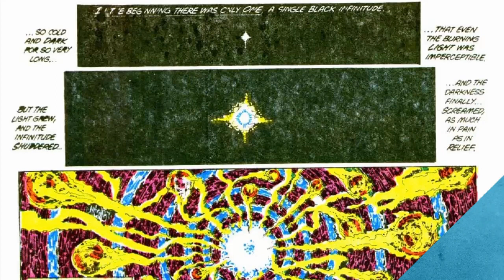Conheça o Monitor, o Guardião do Multiverso DC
O Monitor foi apresentado no crossover Elseworlds, e com sigo ele trouxe a Crise Nas Infinitas Terras, uma destruição imensa que pode acabar com todo o multiverso. Comparado a um deus, não se sabe realmente a extensão do seu poder, mas o que sabemos é que a varias versões do Monitor, mas a que vamos conhecer hoje é a versão pré crise.